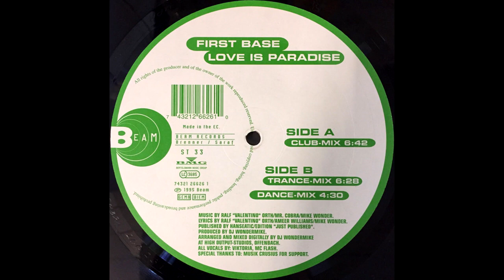First Base – Love Is Paradise (Club-Mix) HQ 1995 Eurodance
First Base – Love Is Paradise
Label: Beam Records – 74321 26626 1
Format: Vinyl, 12", 33 ⅓ RPM
Country: Germany
Released: 1995
Genre: Electronic
Style: Euro House